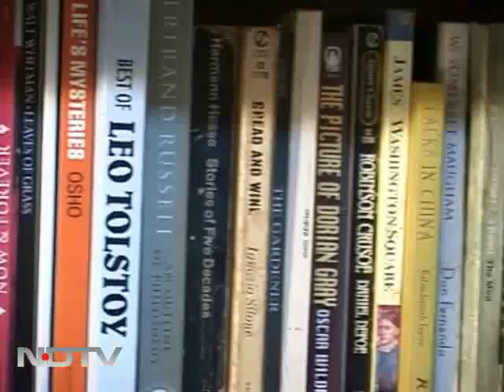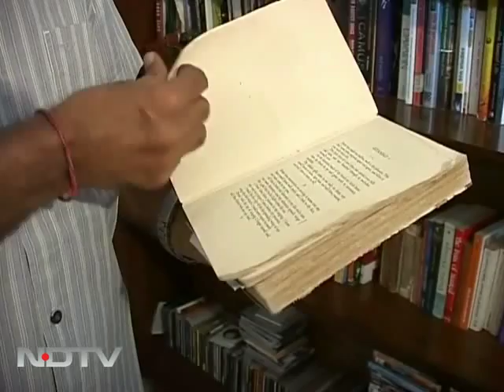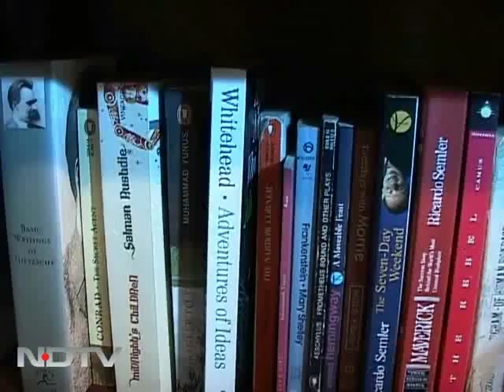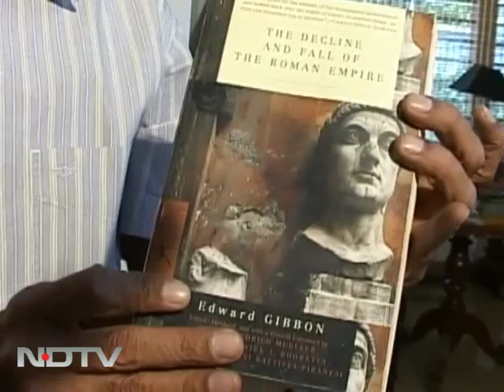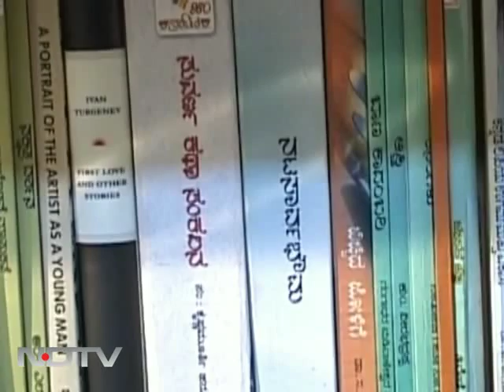Captain Gopinath's bookshelf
Just Books: On NDTV's show Just Books, Captain GR Gopinath, Chairman and MD of Deccan 360, talks about what's on his bookshelf and his favourite books. Gopinath recently penned a book named 'Simply Fly'.